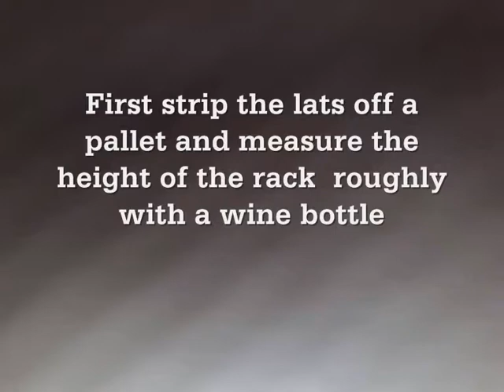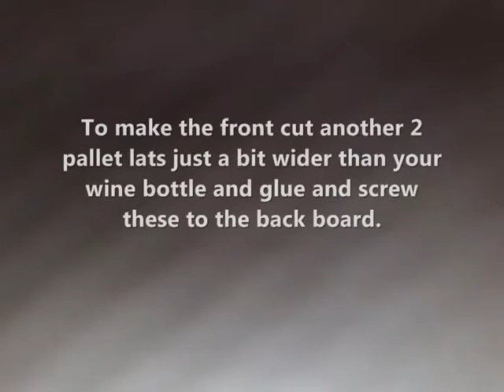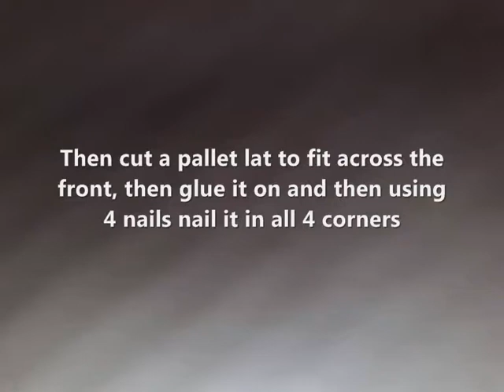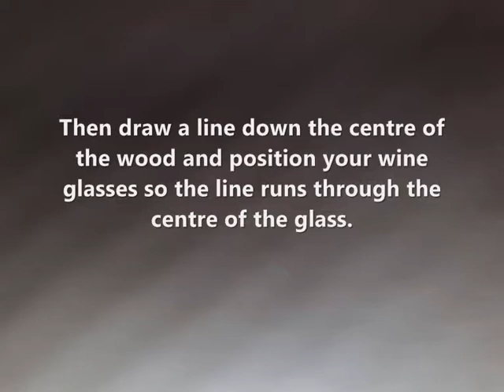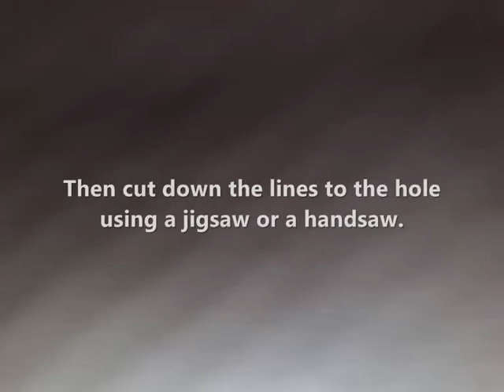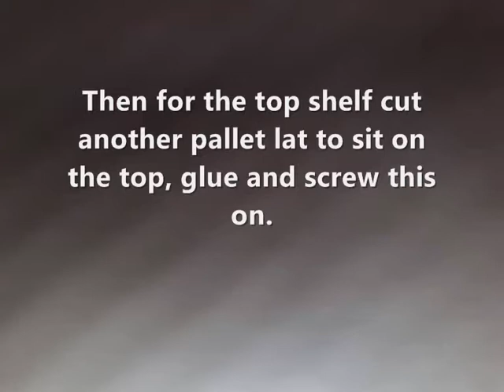How To Build A Wine Rack Out Of A Pallet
A short video showing how to build a wine rack out of a few pallet lats step by step.